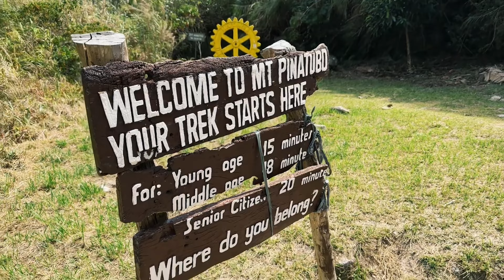MT. Pinatubo VLOG Aeta Communities Gift Giving l Dream Camp True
Mount Pinatubo is an active stratovolcano in the Zambales Mountains, located on the tripoint boundary of the Philippine provinces of Zambales, Tarlac and Pampanga, all in Central Luzon on the northern island of Luzon.

In this episode join us as we visit Mount Pinatubo and our fellow citizen the Aeta people.